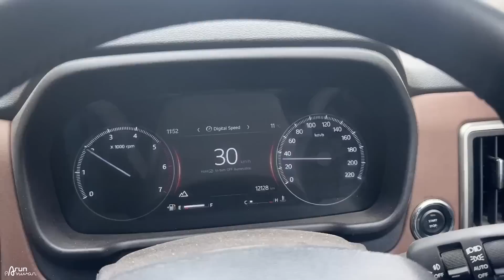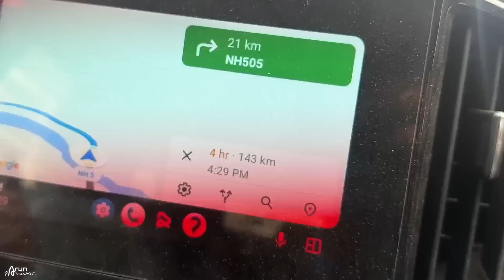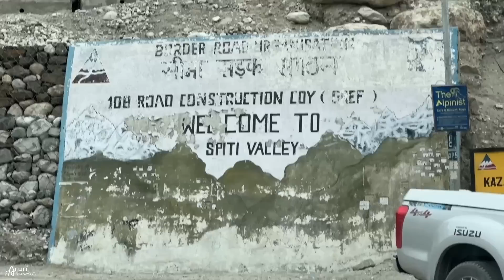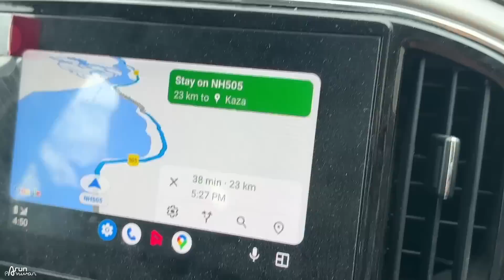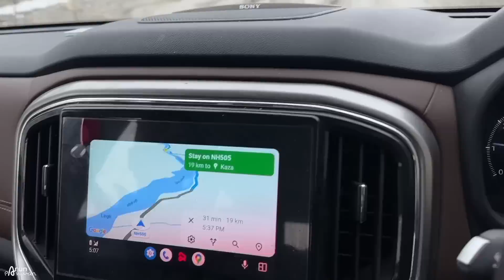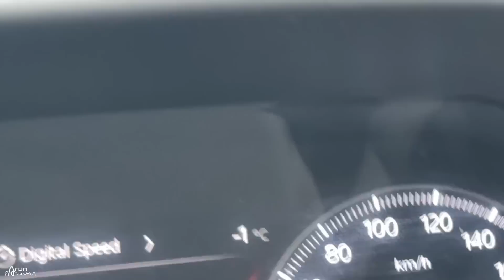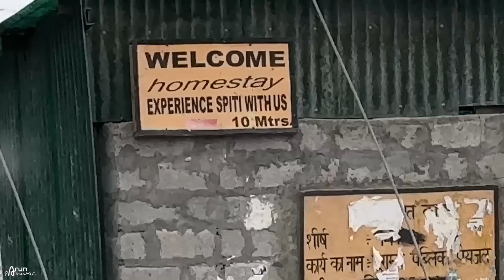पहली बार इतने ख़तरनाक Roads पर चलाई Scorpio N 😳 | Winter Spiti - Part 5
Watch in this video:
Here we finally reached Kaza.